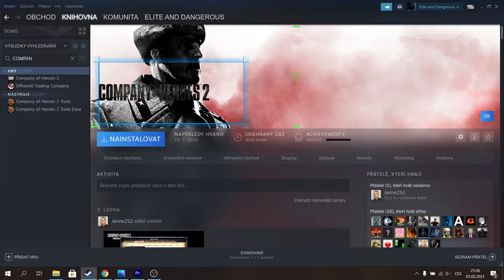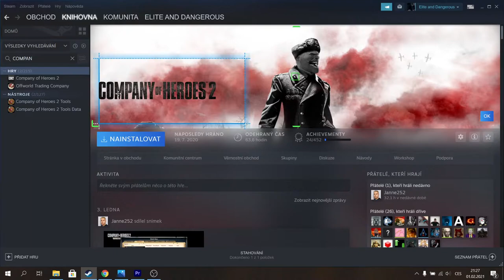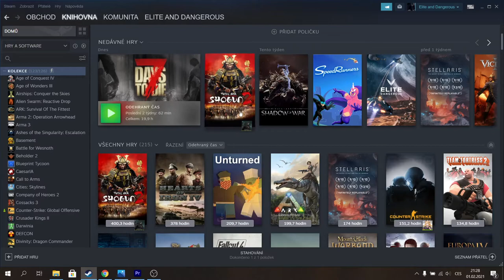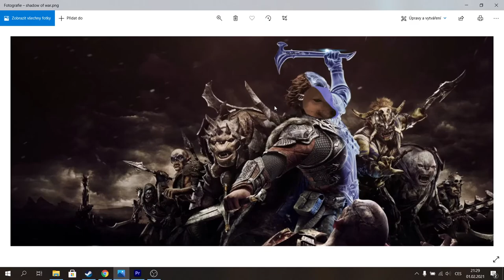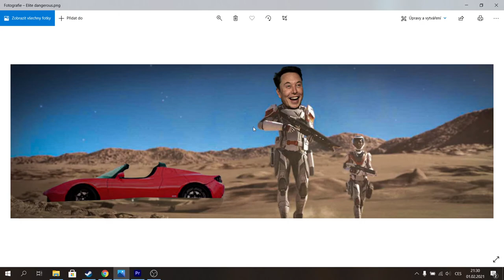How to change steam library background!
Hello there!
In this video I will show you how to change steam library wallpaper and replace it with your own image!

In this video change steam background library art image tutorial. Steam tips and tricks are hidden features you did not know about. There are also resources provided and free images. Steam hidden features are in this video.